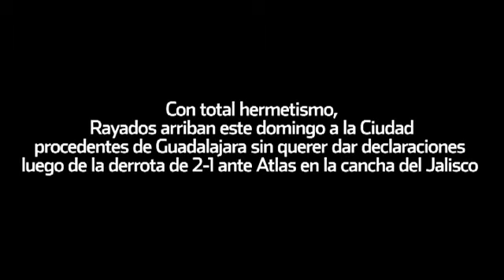Llegan Rayados en silencio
Los Rayados arribaron a Monterrey procedentes de Guadalajara, y no quisieron dar declaraciones luego de la derrota de 2-1 ante el Atlas en el Jalisco.